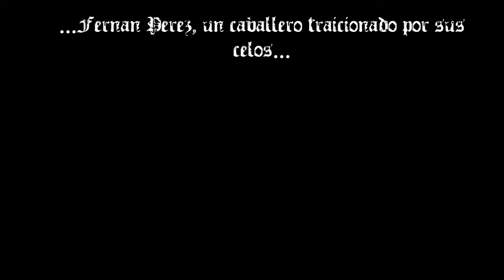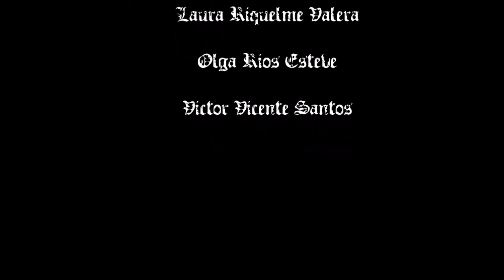El doncel de don Enrique el doliente| Booktrailer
Vídeos, imágenes y música usados con fines didácticos.